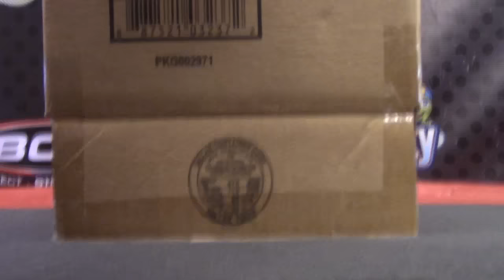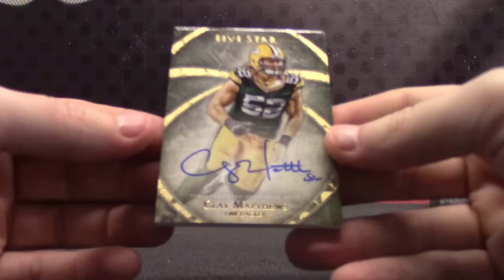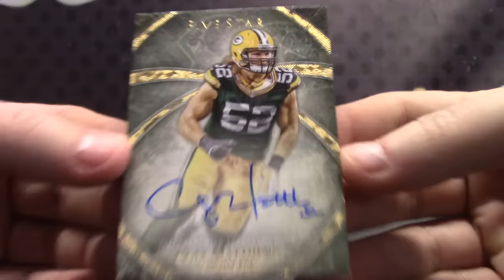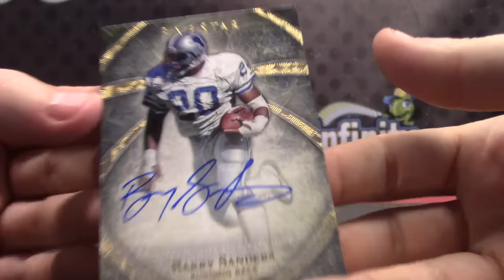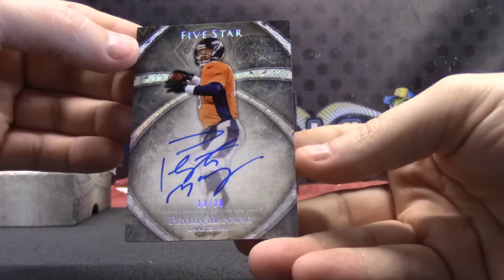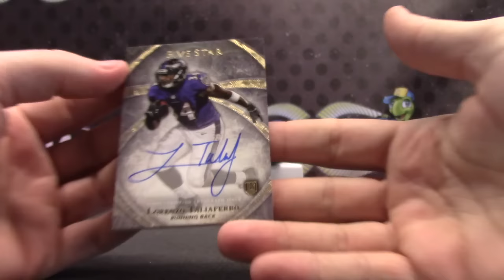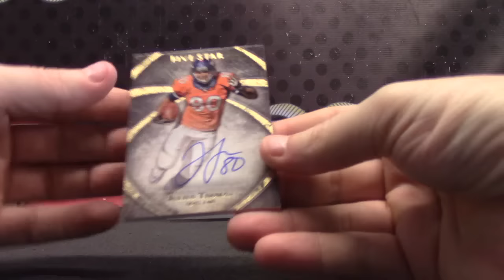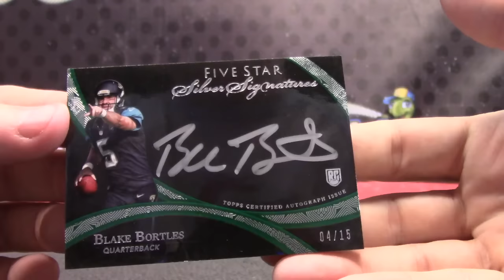Kicky's 2014 FIVE Star Football 4 Box Case Break